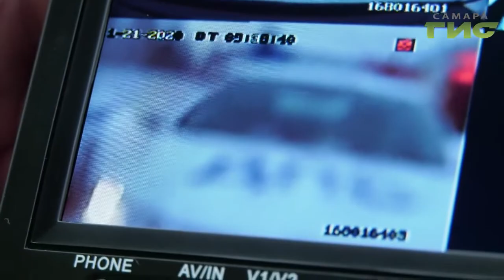Самарские полицейские получили ключи от патрульных автомобилей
Самарские полицейские получили из рук губернатора ключи от патрульных автомобилей. Большую часть машин приобрели за счет средств федерального бюджета. Какими характеристиками обладает новый транспорт знает наш корреспондент Анатолий Головко.